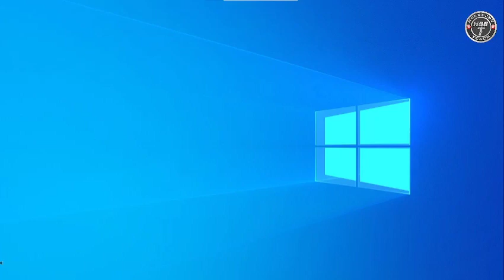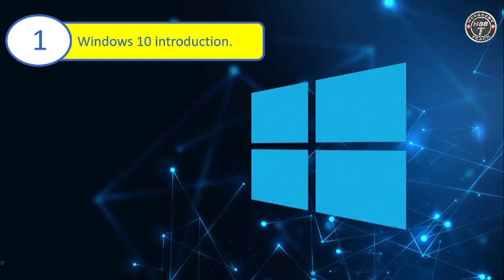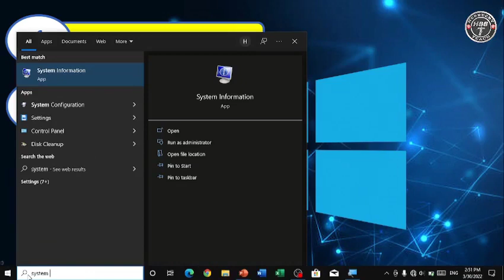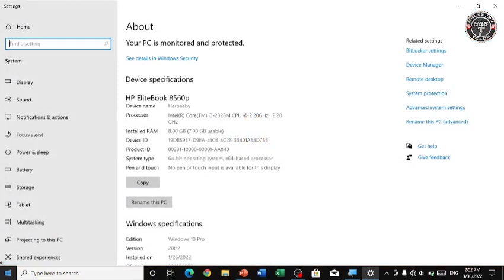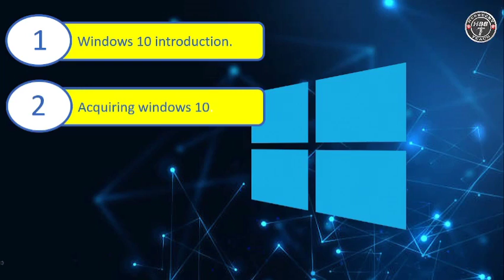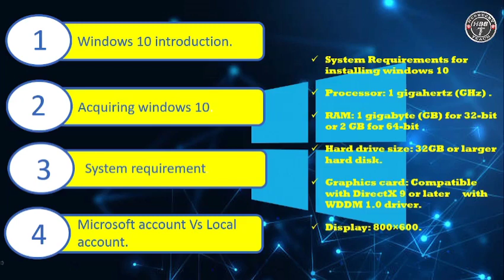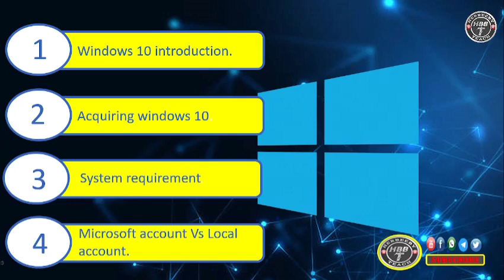01 How To Work With Windows 10 Operating System.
Herbeeby Teach YouTube Channel ce da take kawo sabbin koyarwa akan fasahohin zamani na wayoyin hannu ANDROIDS, IOS, COMPUTER da dabarun samun kuɗi a Internet.

Mun shirya tsaf don fara koyar da ilimin Computer chikin video a wanna channel kyauta, wanan kuma ɗayane daga chikin abubuwan da muke ƙoƙarin gabatar muku da su a wannan channel, akwai irinsu

Work with computer,
Graphics Design,
Animation,
Office (Word, PowerPoint & Excel),
Video and Audio Editing,
Web Developing using Html, Css & Javascript,
Cryptocurrency da dai sauransu.

Wannan Channel na kawo darasussuka da suka shafi :👇
~Androids/Ios Tricks,
~Computer Tricks,
~Graphics-Design,
~Web developing,
~Animation,
~Video & Audio Editing,
~Cryptocurrency da sauransu.

Mun Gode🙏 .